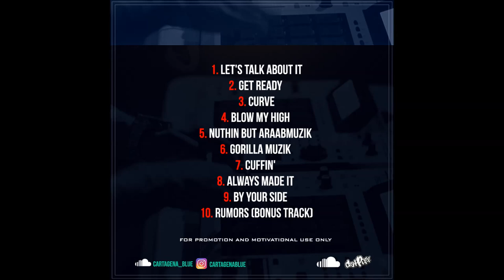Cartagena Blue - Man Vs Mpc (Full Mixtape)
Tracklist:

1. Let's Talk About It
2. Get Ready
3. Curve
4. Blow My High
5. Nuthin But Araabmuzik
6. Gorilla Muzik
7. Cuffin'
8. Always Made It
9. By Your Side
10. Rumors (Bonus Track)